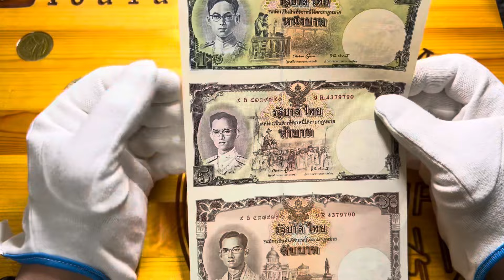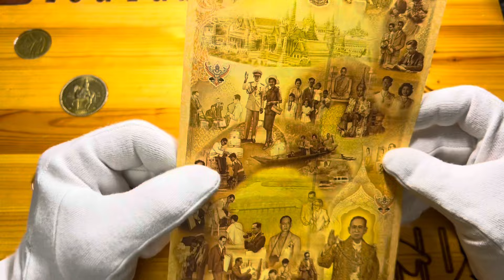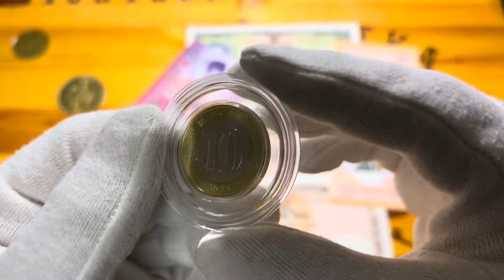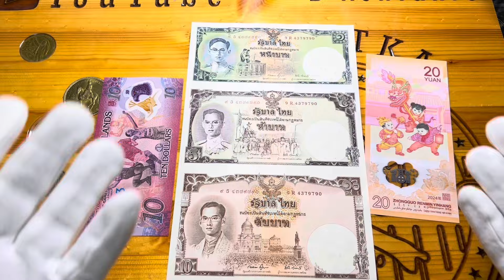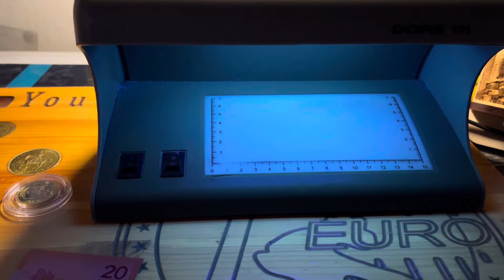Новинки в коллекцию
Новые монеты и банкноты в коллекцию 37